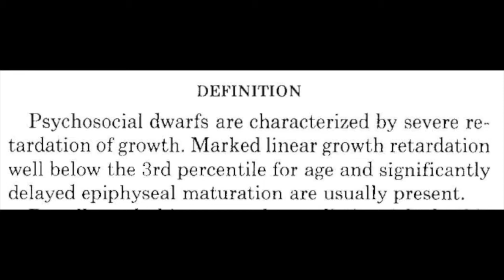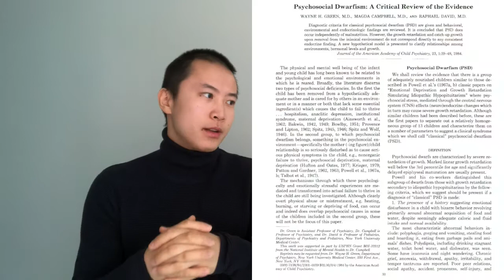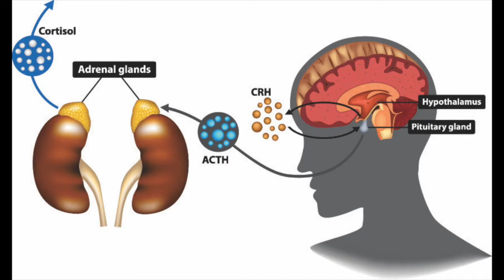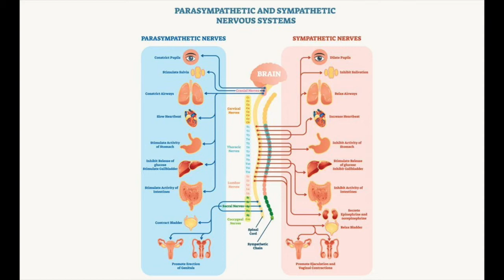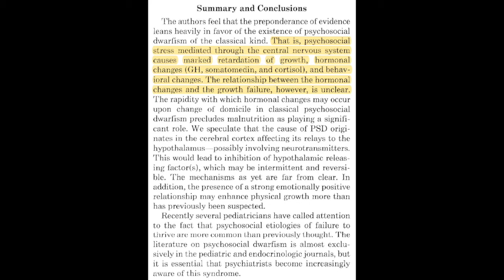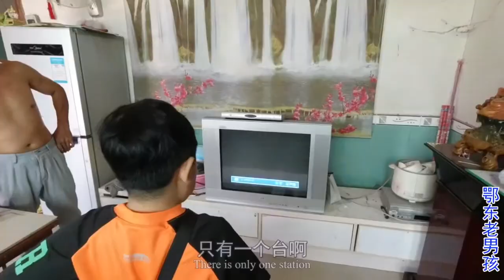Psychological Dwarfism - A Rare but Fascinating Phenomenon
Psychological Dwarfism is an extremely interesting phenomenon. Some children, without any 'logical' reasons, showed significantly reduced growth.

It provides us another angle in understanding the body-mind connection; evolutionary psychology; as well as our development.

So in this video, we will go through a brilliant review article about psychological dwarfism and see what cause this interesting phenomenon.

Work Cited:
GREEN, W. H., M.D, CAMPBELL, M., M.D, &amp; DAVID, R., M.D. (1984). Psychosocial Dwarfism: A Critical Review of the Evidence. Journal of the American Academy of Child Psychiatry, Volume 23(1), 39-48. doi

I hope you enjoy the video "Psychological Dwarfism - A Rare but Fascinating Phenomenon".